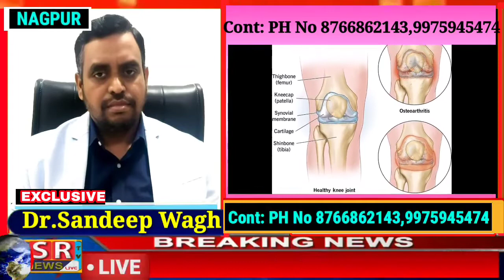sandeep wagh#बैठी जीवनशैली व लैक ऑफ एक्सरसाइज के चलते यंगस्टर्स में हड्डियों की बीमारी बढ़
Nagpur#12,Oct:बैठी जीवनशैली व लैक ऑफ एक्सरसाइज के चलते यंगस्टर्स में हड्डियों की बीमारी बढ़ रही है:Dr.Sandeep Wagh,Spine & Orthopedic Surgeon,
"वर्ल्ड ऑर्थराइटिस डे" के अवसर पर डॉ संदीप वाघ से खास चर्चा
-प्रोटिन पावडर में स्टॉरॉईड होने से ज्वाईंट्स, वैस्क्युलर प्रॉब्लम्स आते हे
-हड्डियों में विटामिन डी की कमी से ऑस्टियोपोरोसिस की बीमारी होती है
-हिप में घिसाव से हेड ऑफ फीमर की समस्यां आ रही है
-हाई प्रोटीन डाईट में स्टॉराईड की मात्रा अधिक होने से समस्यां आती है
-लाईफस्टाइल,स्मोकिंग, लीकर व जैनेटिक इसका मुख्य कारण है
-जीम में युवा मसलमॉस गेन करने के लिए स्टॉराईड का ओवरयुस करते है
-मैक्सकेयर ऑर्थोपेडिक केयर क्लिनिक में माडर्न ट्रीटमेंट फैसिलिटी इकॉनॉमिकल रेट्स में उपलब्ध है
MAX CARE Orthopedic & Dental Clinic
Dr.Sandeep Wagh,Orthopadic&Spine Surgeon
ADD: Beside Ajit Bakery,Manish Nagar &Rajkamal Complex,Dhantoli Nagpur
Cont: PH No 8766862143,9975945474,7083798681